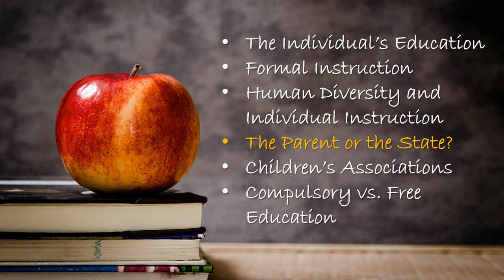Education: Free and Compulsory (by Murray Rothbard) Part 1/3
Is education to be conducted in an institutional setting of freedom, or must it be compulsorily financed and administered?

This is the first third of Murray Rothbard's resplendent manifesto on education, recorded for the Mises Institute.